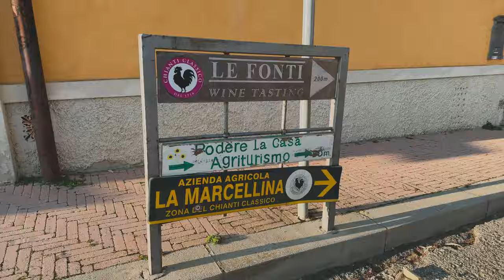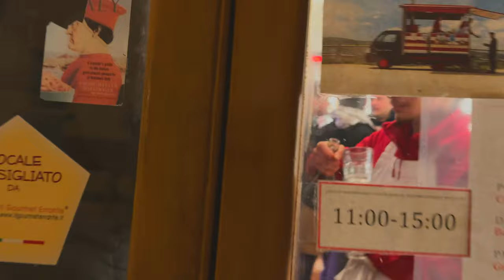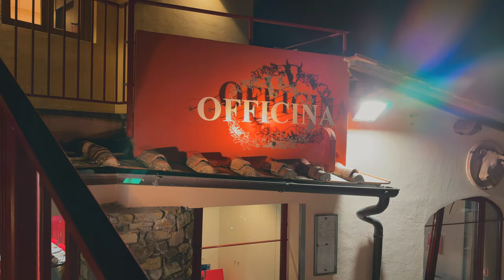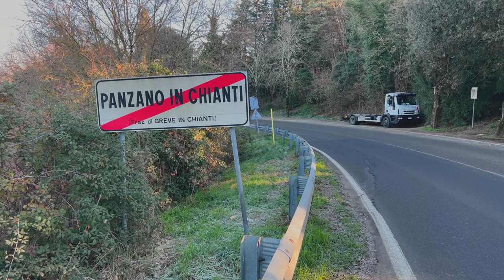italy vlog | best steak in italy? driving 4 hours for florentine steak in (Panzano, Tuscany)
Making the journey of 4 hours driving to Panzano to eat some of the best steak in Italy, and possibly the world.
This is our third time visiting the famous butcher Dario Cecchini in Panzano In Chianti in Tuscany. The drive itself is incredible! You get to enjoy the endless rolling hills and the beautiful vineyards. Plus if your car is big enough, you can stock up on some wine. Most wineries here offer tasting and tours.
When visiting Dario make sure to make your reservation at least two weeks ahead of time. The space there is limited. We Recomend staying in the town as the steak comma is very very real. There are multiple B&Bs and hotels in the area. The town is on a hill so do make sure your car is good at managing the road.

We are very excited to be back living in Italy and being able to share with you this wonderful country!

Make your reservation here!